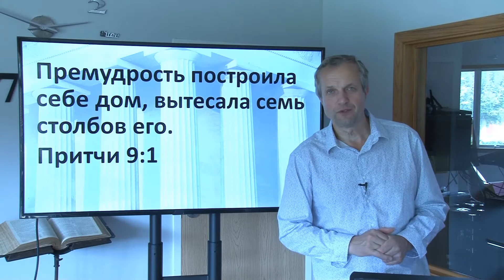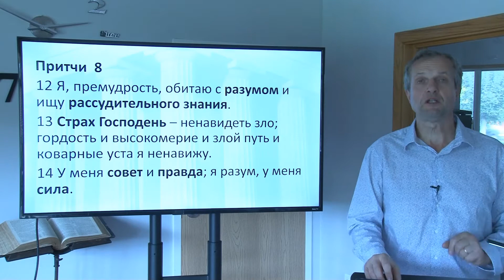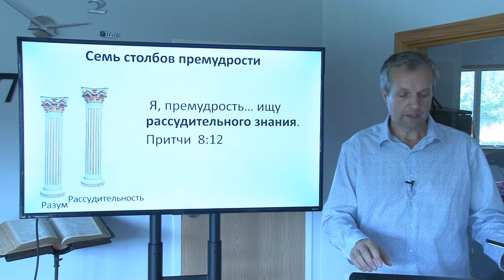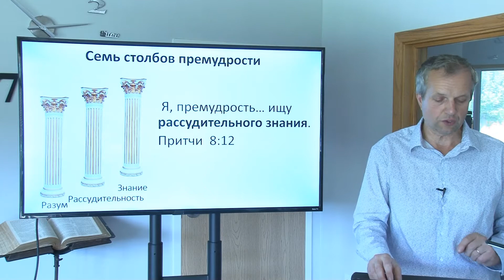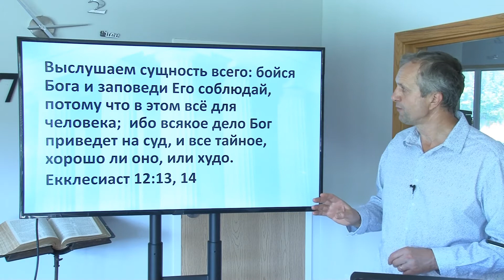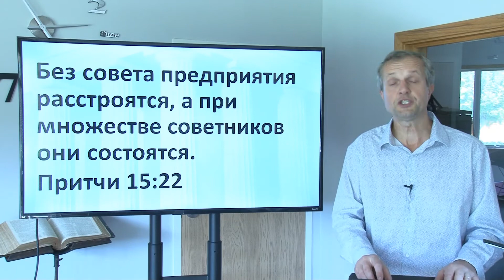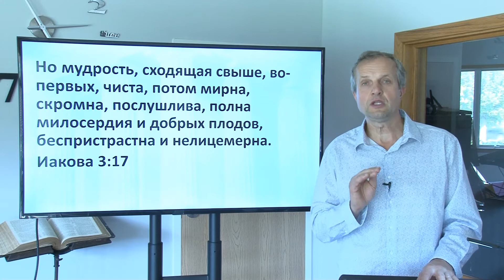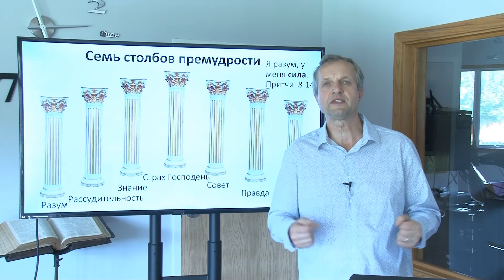Столбы премудрости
“Премудрость построила себе дом, вытесала семь столбов его”.  (Притчи 9:1)
“Я, премудрость, обитаю с разумом и ищу рассудительного знания.  Страх Господень--ненавидеть зло; гордость и высокомерие и злой путь и коварные уста я ненавижу.  У меня совет и правда; я разум, у меня сила”.  (Притчи  8:12-14)
"Wisdom has built her house, she has hewn out her seven pillars".  (Proverbs 9:1)